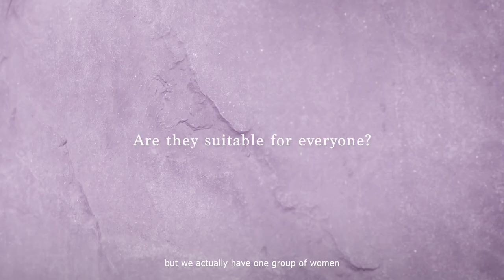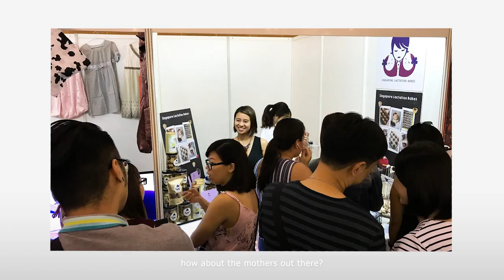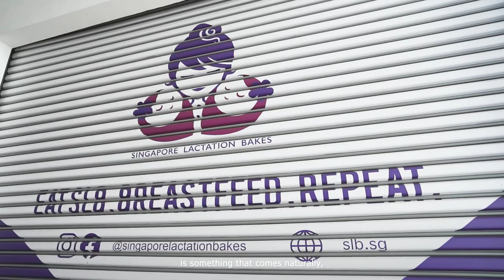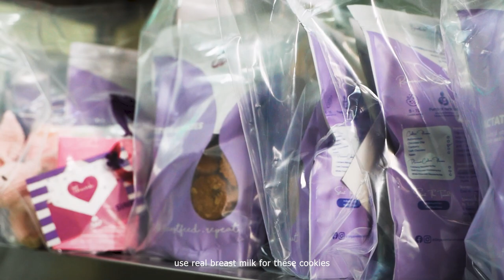Nourishing Motherhood - Singapore Lactation Bakes | Squeeze Media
Craving a delicious treat that also boosts your milk supply? Look no further than Singapore Lactation Bakes! Our video highlights the mouth-watering assortment of lactation goodies that are not only healthy but also taste amazing. Made with premium ingredients and baked with love, these treats are perfect for busy moms who want to nourish themselves and their little ones. From classic chocolate chip cookies to unique flavors like earl grey lavender, Singapore Lactation Bakes has something for everyone. Watch our video now to learn more and satisfy your sweet tooth!

In Squeeze Media, we strive to capture unique and interesting stories. Our visual content aims to help you better connect with your audience, creating an impactful and cinematic message for your brand.